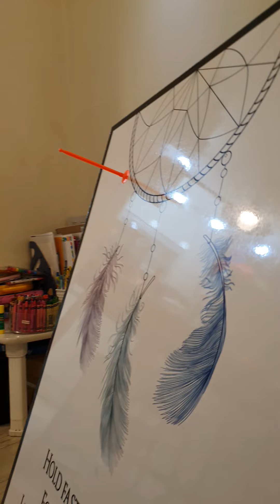이번엔 사격 레슨? ㅋㅋ